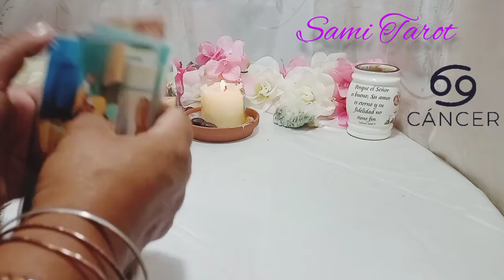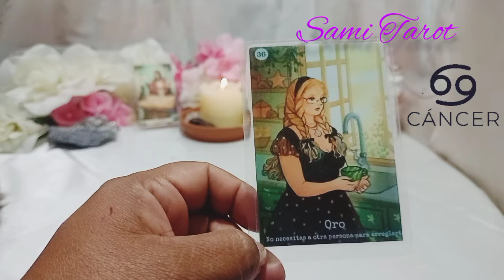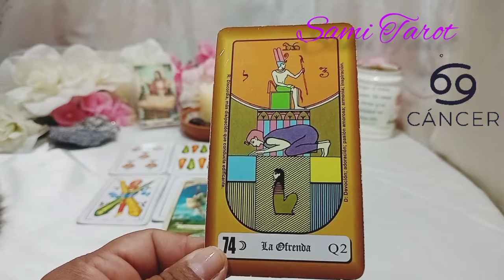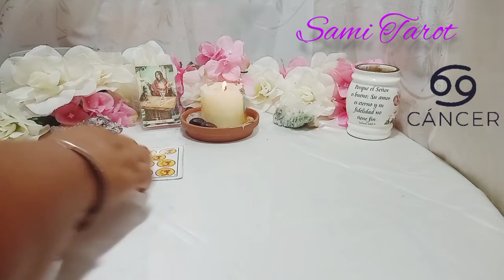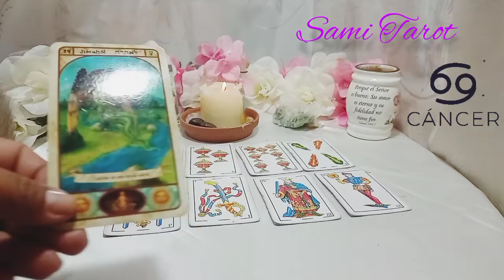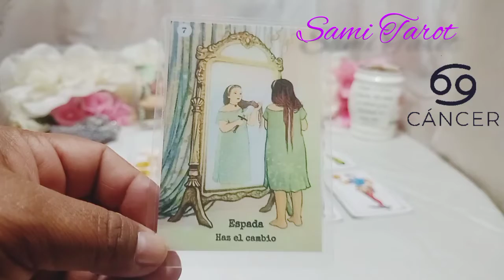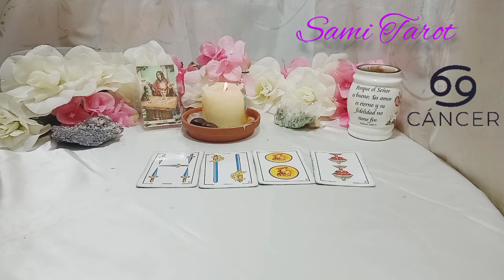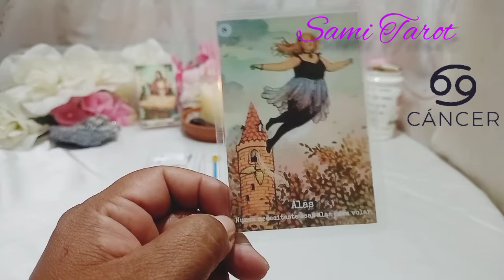🌟CANCER♋ESTO TE DEJARA EN SHOCK❤️DEBES SABERLO YA MISMO 😲 Horoscopo Amor mayo 2022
🌼Encuentra AQUÍ GRATIS: lectura de tu signo zodiacal respecto a amor para solteros, conexiones, economía, dinero, estudio, trabajo, mensaje de tus ángeles, números de la suerte, sin fecha específica ni sexo o . a quien vaya dirigido.  Horóscopo diario, mensual, semanal.

⭐ Tarot  horóscopo Cancer  amor mayo 2022

⭐ Tarot  horóscopo cancer  amor mayo

💝 Para comunicarte directamente conmigo  y lecturas personalizadas por favor ingresa aquí, respondo en la menor brevedad posible, gracias por tu paciencia y espera.

🙏🏻 GRACIAS por tu apoyo  y amor, mi bendiciones para Ti. ⭐⭐

©️2022®️

🌼🌼🌼SAMI🌼🌼🌼